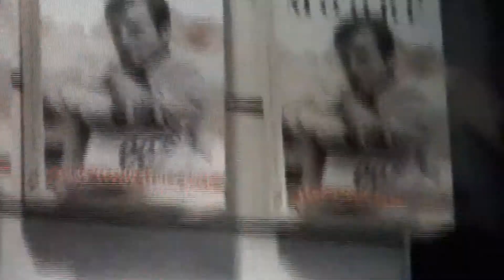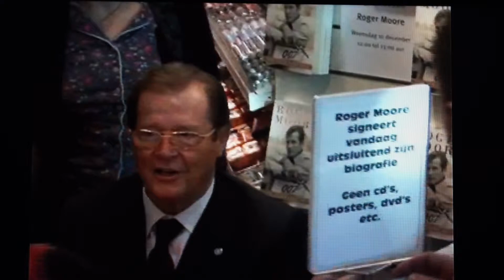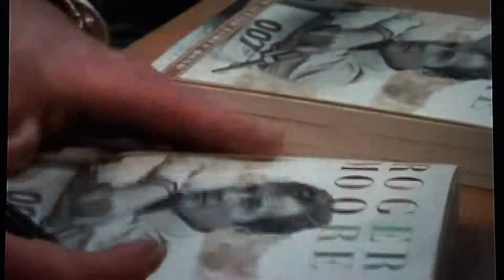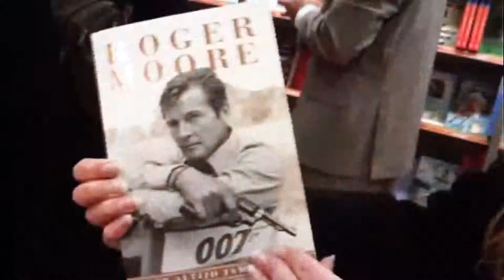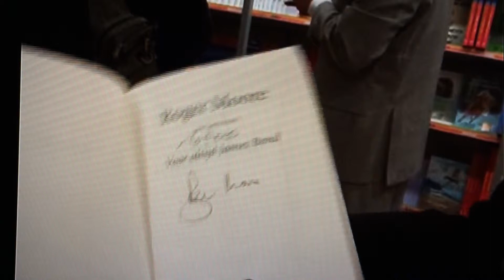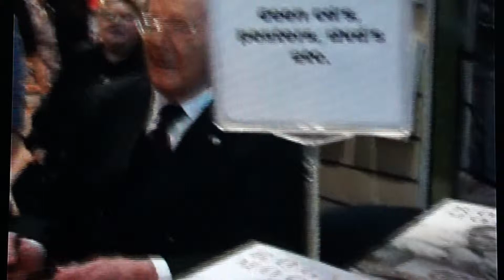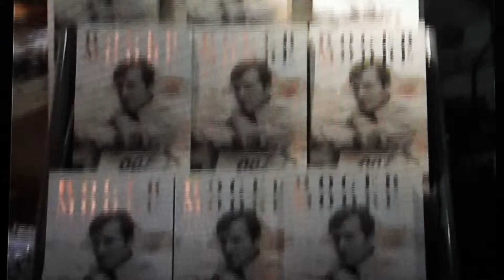Roger Moore signing 'My Word is My Bond' Amsterdam Schiphol 2008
The very kind and gentle Roger Moore signing at Ako bookstore at Schiphol in Amsterdam - Wednesday December 10, 2008
Signeersessie met Roger Moore bij Ako boekenwinkel op Schiphol in Amsterdam woensdag 10 december ,2008
Op 9 december 2008 gaf Roger Moore een signeersessie in De Bijenkorf in Amsterdam.